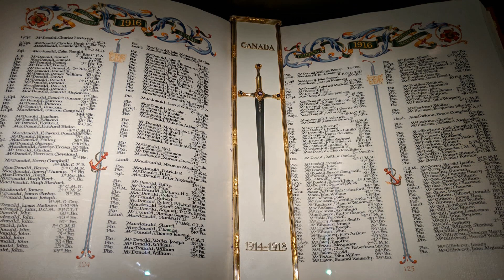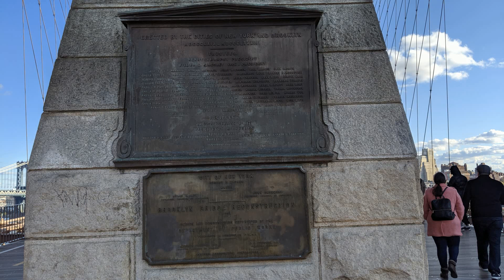领导最喜欢的， 从来不是能力强的员工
文：格总
我的前东家，华为任老板说过一句话。大意是，有些人其实可以做元帅，但就是没有处理好从士兵到班长这个环节。